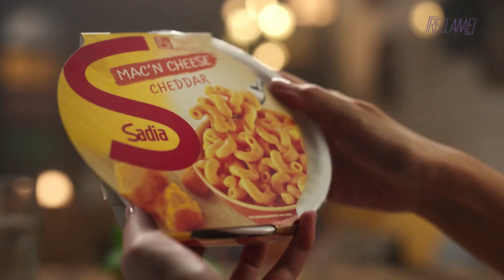Reclame - One Minute Portfolio: Aldo Pini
Dicas de portfólio? Temos!

Hoje quem dá as dicas é o Aldo Pini, Chief Strategy Officer da Africa. Ele não poupou sugestões para te ajudar a bombar o seu portfólio original e autoral. Dá o play e vem saber mais!!!